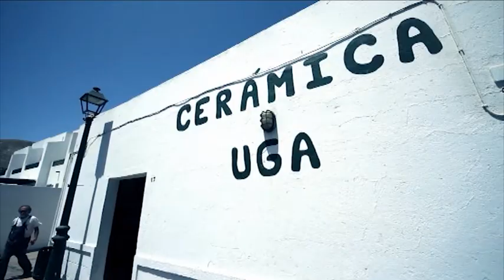Reconocimiento artesano Agustín Alemán XXIV Feria Artesanía Mancha Blanca.